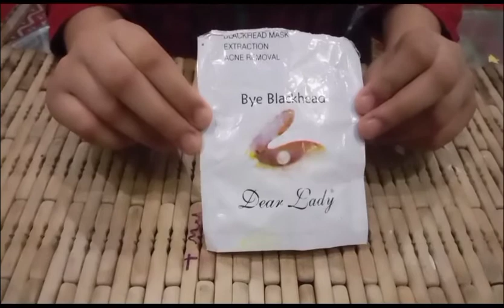Japanese Secrat Best Way to use Honey Turmeric for clear health Glowing skin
Japanese Secrat to 10 shades that Romove Wrinkles and pigmentation for snow white skin

the information provided on this chanal and it's videos is for general purpose only and should not be considered as professional advise. we r trying to provide a perfect,vailed detailed information. all the contant published in our chanal is our own creation